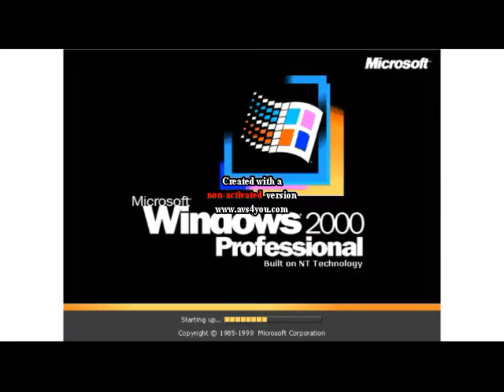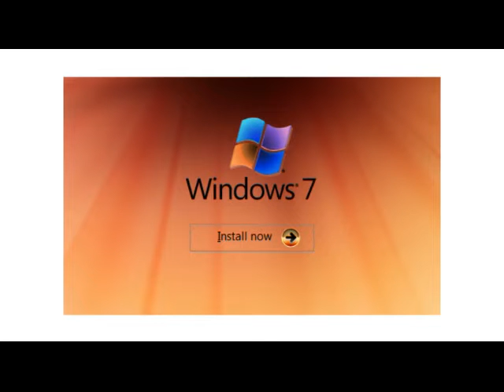Windows Startup and Shutdown Sounds Piano in G Major 7